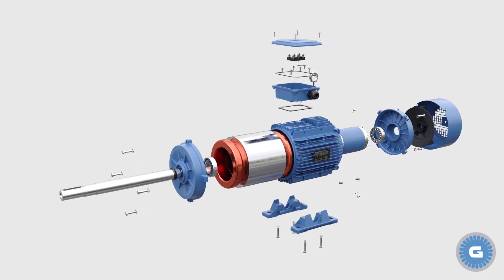GAMAK | 3D Motor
1961’den bugüne Türk sanayisinin elektrik motoru konusundaki ürün eksikliğini gidermek amacıyla çalışıyor, yerli ve milli elektrik motorları üretiyoruz.

60 yılda dünyanın önemli elektrik motoru üreticilerinden birisi haline geldik. Elektrik motoru üretimi için gerekli parçaları da kendi tesisimizde üreterek, tüm üretimi tek çatı altında toplamaya devam ediyoruz!

Cihazlarımızın teknik çizimlerini incelemek için web sitemizi ziyaret edin.